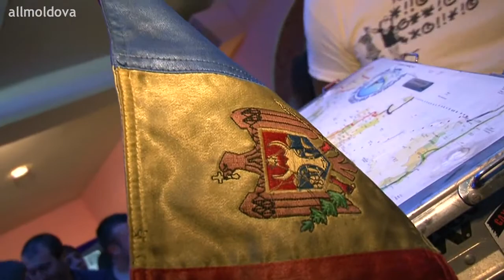News BLITZ: Геннадий Шатов о кругосветном путешествии 111110